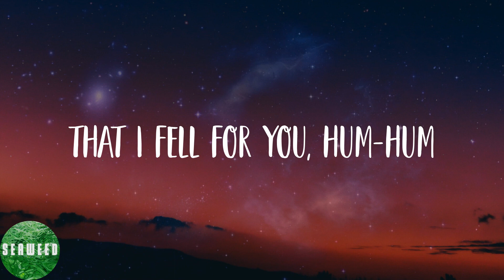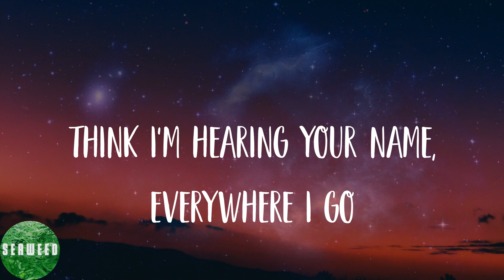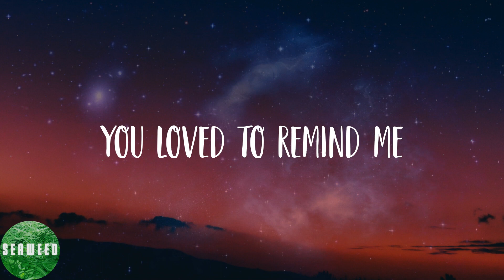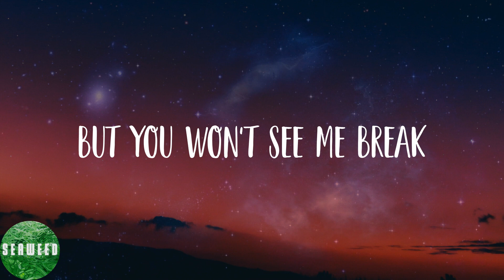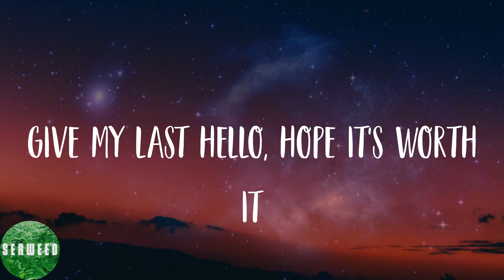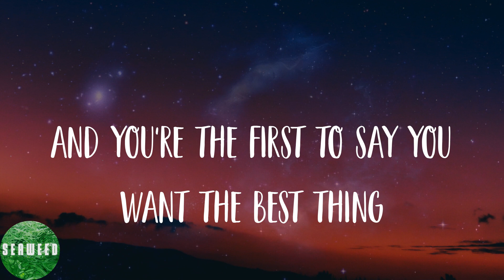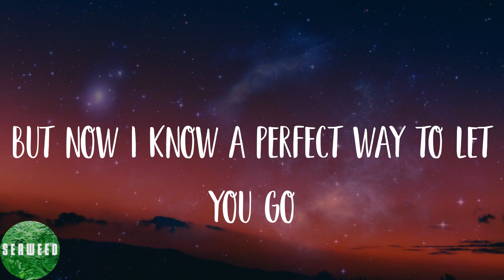Jamie Miller - Here's Your Perfect (Lyrics)